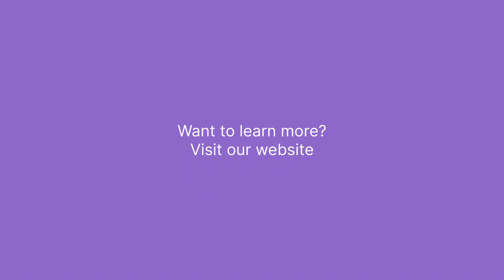The Pros and Cons of the U.S. Crypto Crackdown for Europe and Asia